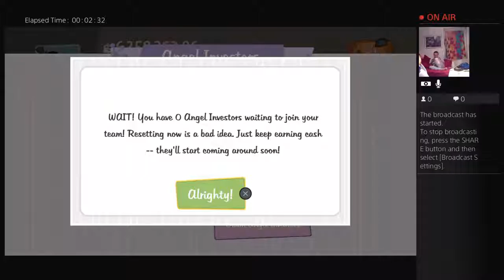Easiest game ever.